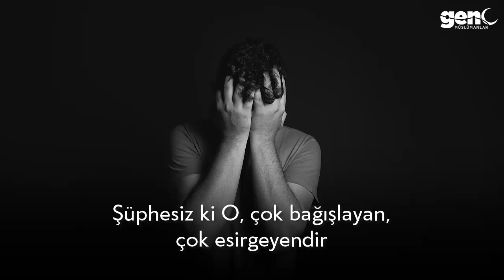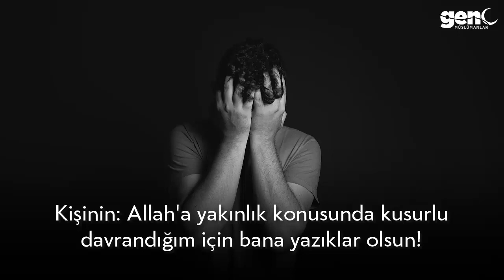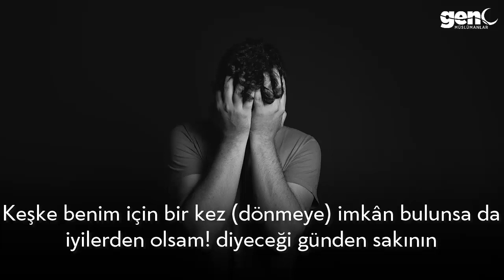Zümer Suresi 53. 61. Ayetler - Mansur al Salimi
Okuyan: Mansur al Salimi